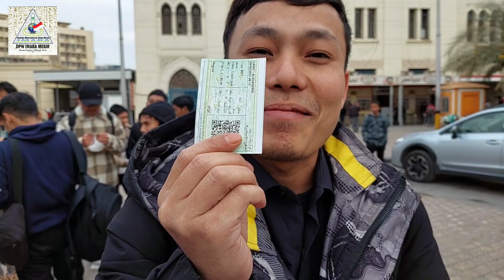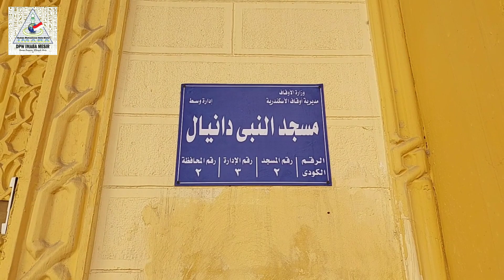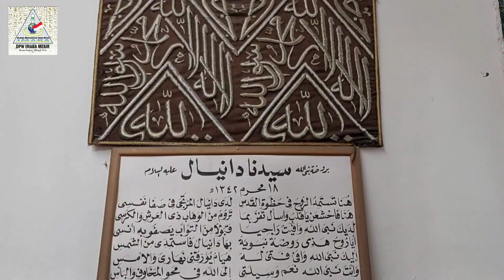Makam Nabi Danial dan Sayyidina Lukman al-Hakim, Taman Muntazah || Rihlah to Alexandria || Part 1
Assalamualaikum Warahmatullahi Wabarakatuh. Hai teman-teman IMABA Mesir, bagaimana kabarnya? Semoga selalu dalam lindungan Allah ya.
Kali ini IMABA Mesir mengupload video baru loh (Walaupun rihlahnya bulan Februari, hehehehe). Di part pertama ini, kami akan menyuguhkan video ketika ziarah ke makam Nabi Danial dan makam Sayyidina Lukman al-Hakim, dilanjutkan setelahnya menikmati keindahan Taman Muntazah, Tonton video sampai akhir yaa...
Sampai Ketemu di video selanjutnya yaa.

Song : No Copyright Arabic Music - Flowers Shop

Track : Vaance & Deerock - Electric (feat. Robbie Rosen )